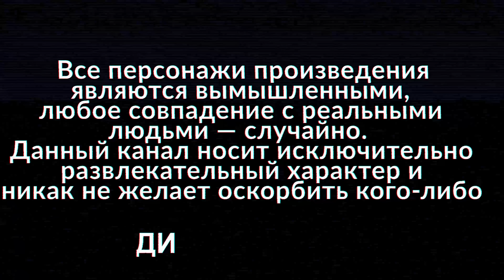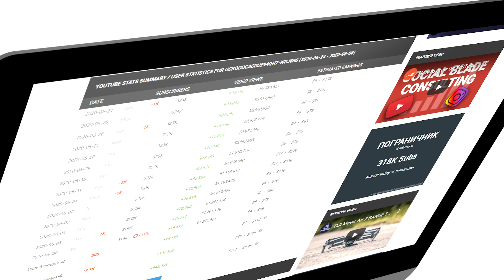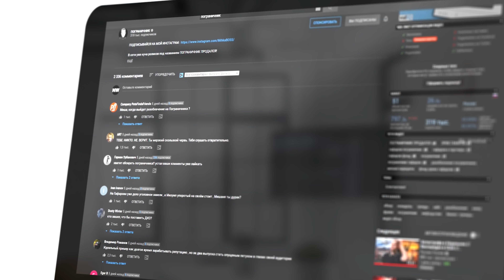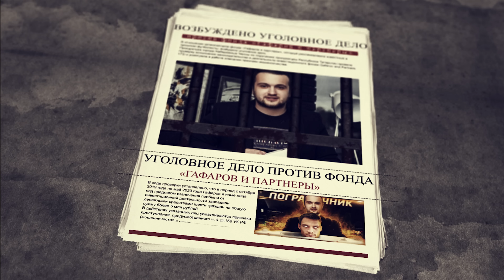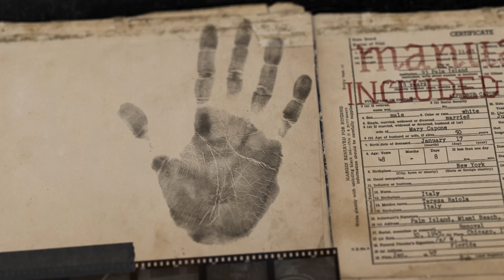ШВЕД РАЗБИРАЕТСЯ С КОВАЛЕНКО | ПОГРАНИЧНИК ЗАЩИЩАЕТ ГАФАРОВА | СИНЕРГИЯ СУДИТСЯ | ИВАНГАЙ ГОЛУБОЙ?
Братва,сегодня у нас насыщенный новостями выпуск,
в котором мы обсудим
1) Продолжающийся шведский сериал, Игорь Швед продолжает
рамсить с Святославом Коваленко и именно о новом витке их конфликта, я вам и поведаю
2)Куда же без всеми любимого пограничника, который доблестно стоит на страже пирамиды Gafarov And Partners Fund
и Эрика Гафарова
3)Так же не обойдем мы и Синергию,которая пошла на блогеров
4)А закончим мы ориентацией Ивангая он же Иван Рудской